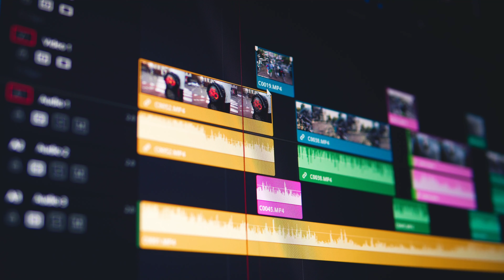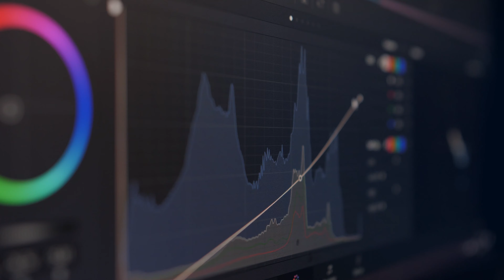Elevate Your Craft in 2024: The Ultimate Video Production Hub!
🚀 Welcome to the Future of Filmmaking! 🎥 Dive into the world of cutting-edge video production. Discover the latest camera gear, mastermind through advanced video editing techniques, explore the hottest tech in the market, and get ready to build your freelance video empire!

🔍 What to expect:
✨ Gear Galore: Unveil the secrets behind the most coveted cameras, lenses, and accessories that will transform your shots.
🎬 Editing Mastery: Elevate your storytelling with deep dives into video editing software – from beginner basics to pro-level wizardry!
🔧 Tech Unleashed: Join me in the unboxing arena as we review and test the hottest gadgets that are reshaping the videography landscape.
💼 Business Breakdown: Ready to turn your passion into profit? I've got your back with insights on building a successful freelance video business.

 🚀 Don't miss out on the latest trends, reviews, and invaluable insights that will propel your video production journey to new heights.

We're not just a channel; we're a community passionate about pushing the boundaries of video creation in 2024.